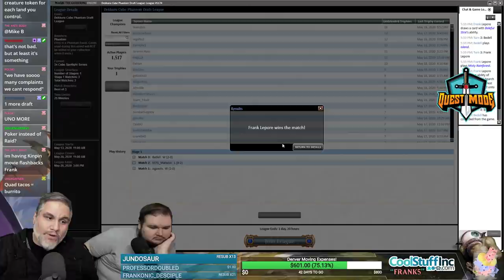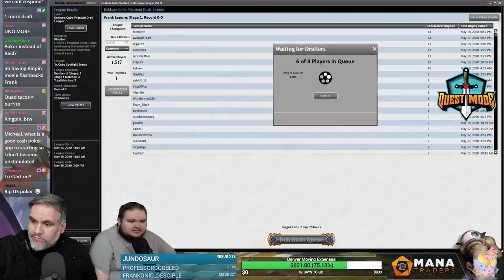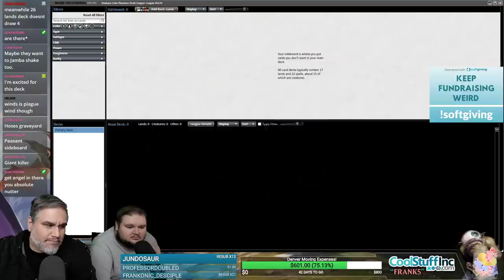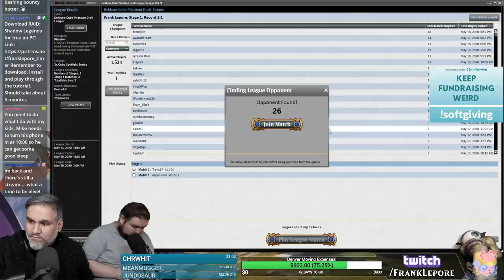(Magic Online) Dekkaru Cube Draft #14 - 5/24/20